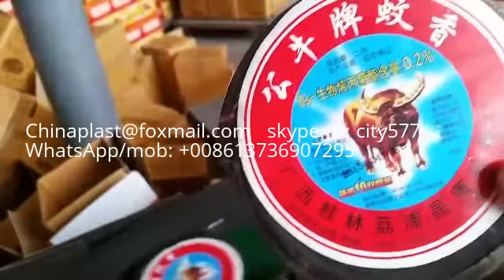Heat Tunnel Shrink Wrapping Machine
Shrinkable Packing Machine

Model: GSB-590
Max. film width:  ≤590（mm）
Bag length: 180-530mm
Product width (mm): 30-200mm
Product height (mm): 50-130mm
Packing speed: 30-150 bags/min
Film material: PVC, POF, OPP, PE etc.

Ruian Lihong Machinery Co., Ltd.